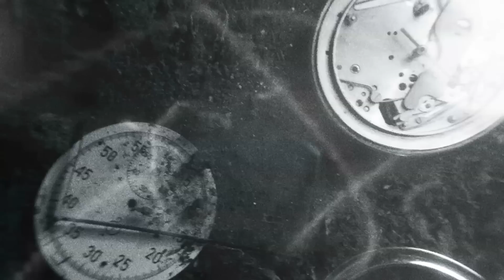EXAGE - Dried By Time - OFFICIAL MUSIC VIDEO (feat. Iago Pico)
Director: Zlobin
Mixed and mastered by: Joey Sturgis

Recorded by: Roman Kharyukov

All music written and arranged by Max Piskunov and Eugene Oshepkov

Special thanks to: Maria Nikitina, Anna Nikolaeva

Lyrics:

A feeling of missing years
A revelation of aging mind
My finest intentions were changed by tears
For wasted decades fed by ruthless time

Pre-chorus:
Destiny is my last excuse
And calamity is the only option
Absently walk around in thoughts
And remain in bleakness, increasing tension

Chorus:
I dried by wasting time
Thrown out, fooled and shattered
Can't believe it's too late

Tied with decaying mind
I reside doomed and shackled
Such an unbearable state

Verse 2:

And fading eyes now can see
The culmination of life in vain
It's the final sensation of getting free
From the torturing burden of deadly time